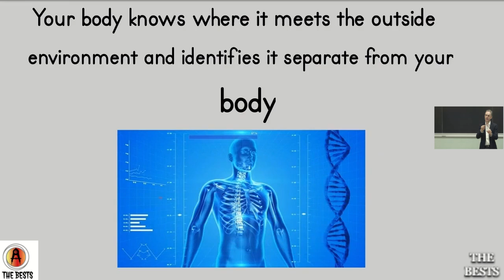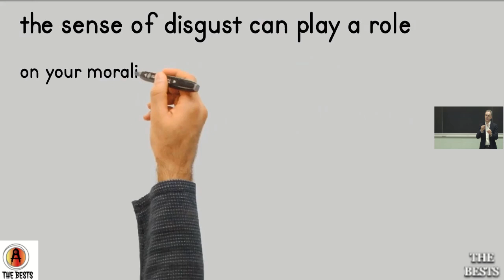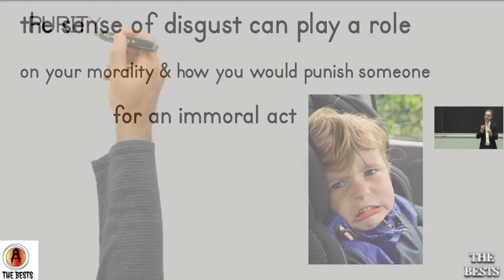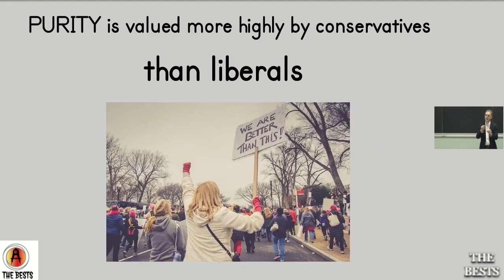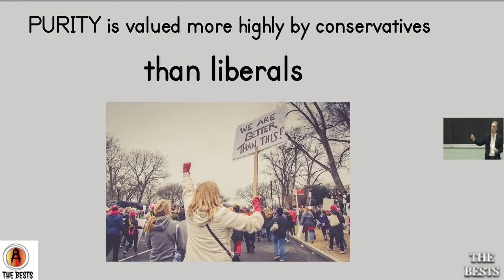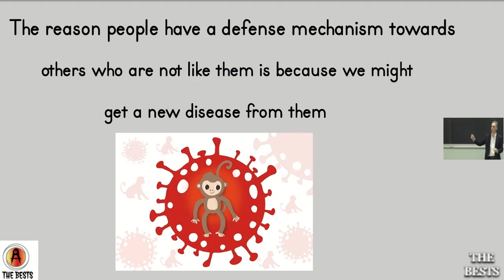Why Do People Not like Others Who are NOT Like Them? | Jordan Peterson